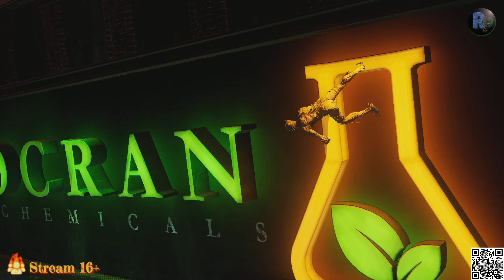Gotham Knights #4 🎮Прохождение на русском🎮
Играем в Gotham Knights 2K, 60 fps на ПК (PC).
О игре:
Компьютерная игра в жанре action/RPG с открытым миром, разрабатываемая канадской студией WB Games Montreal; её издателем должна выступить компания Warner Bros. Interactive Entertainment. Выход игры для Windows, PlayStation 5 и Xbox Series X/S изначально был намечен на 2021 год, однако позже игра была перенесена на 2022 год. Релиз игры намечен на 21 октября 2022 года

Полезные ссылки:
- Видеокарта RTX 2060 Super 8 Гб по привлекательной цене
- 2022 Лучший 4K HDMI Свитч HDR HDMI 4K 60 Гц HDMI 2,0
- Адаптер ZoeRax NVME Pro M.2 NVME Pro SSD на PCIe 4,0
- Чайник электрический ЯР-1056 глянцевый, черный, нержавеющая сталь

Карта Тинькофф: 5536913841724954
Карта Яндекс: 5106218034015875